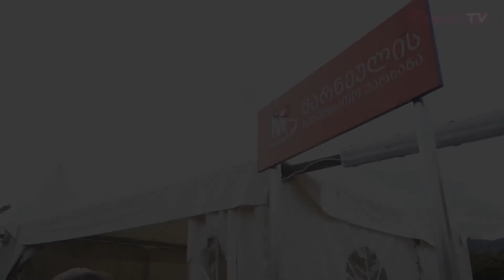მარნეულის მწნილისა და მურაბის ფესტივალი თბილისში დასრულდა